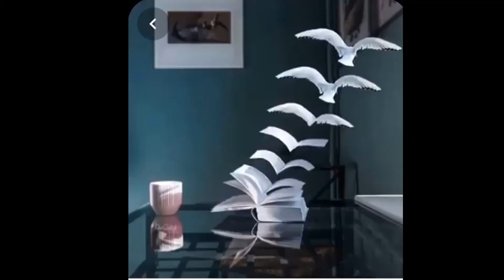Dahilər haqqında bilmədiklərimiz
Dahilikləri ilə dünyada məşhurlaşan insanlar elm, mədəniyyət, tibb və bir çox digər sahələrin inkişaf etməsində böyük rol oynayıblar. Lakin dahilikləri onlara asan başa gəlməyib. Belə ki, adını bəşəriyyət tarixinə qızıl hərflərlə yazmış dahi şəxsiyyətlərin bir çoxu müxtəlif xəstəliklərdən əziyyət çəkib. Həmin məşhurların bir neçəsini sizə təqdim edirik.
- Lüdviq van Bethoven 1770-ci ildə Almaniyada doğulub. Dünyanın ən məşhur bəstəkarı olan bu şəxs 1801-ci ildən sonra eşitmə problemləri yaşamağa başlayıb və 1817-ci ildə tamamilə eşitmə qabiliyyətini itirib. Lakin səhhətindəki bu problem onun musiqi duyumuna heçbir şəkildə təsir etməyib. Bethoven ən məşhur əsəri olan "9-cu simfoniya"nı da məhz bu dövrdə yazıb.

- Hollandiyalı rəssam Vinsent Villem van Qoq da ağır xəstəliklər yaşayıb. Belə ki, o, "şizofreniya", "katarakt", "meniere sindromu" ( ciddi baş dönməsi, qulaq cingiltiləri, eşitmə qabiliyyətinin itməsi. Bu xəstəliyin müalicəsi hələ də tapılmayıb), "epilepsiya", "miqren" xəstəliklərindən əziyyət çəkib. Rəsm əsərlərində daha çox sarı rəngdən istifadə etməsində "katarakt" xəstəliyinin təsiri olduğu bildirilir. Rəssamın qulaq cingiltilərinə dözməyərək qulaqlarını kəsdiyi iddia edilir.

- Elektrik lampasını ixtira edən Tomas Edison eşitmə qabiliyyətini itirənlər arasındadır. Qramafon və film göstərən cihazın müəllifi olan Edisonun bundan başqa minə yaxın ixtiraları mövcuddur.

- Yəhudi əsilli alman fiziki Albert Eynşteyn bir neçə xəstəlikdən əziyyət çəkib. Belə ki, onda "disleksiya"(dinləmə, danışma, oxuma, yazma, fikir yürütmə və bir çox bacarıqları öyrənə bilməmək sindromu), "asperger sindromu" (qarşısındakı insanın qışqırma, ağlama səbəbini başa düşməmək) özünü göstərib. Qeyd edək ki, "asperger sindromu" olan insanların qeyri-adi zəkaya sahib olduqları bildirilir.

- "Yerin cazibə qüvvəsi"ni kəşf edən ingilis fiziki, riyaziyyatçı, astronom İshaq Nyuton "şizofreniya", "kəkələmə", "asperger sindromu" və "epilepsiya"dan əziyyət çəkib